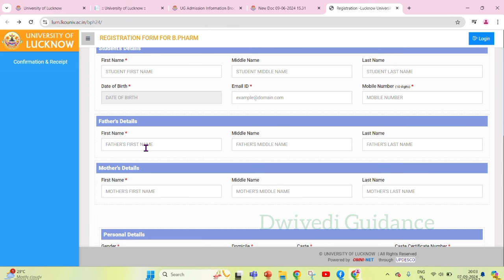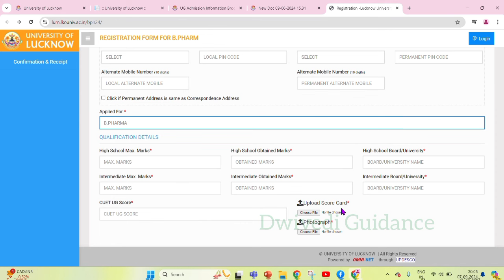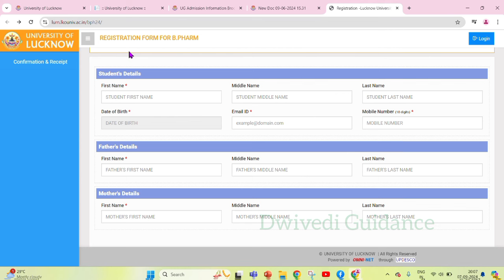B.Pharm Admission Form 2024, Lucknow University B.Pharm admission form 2024, lu bpharm admission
B.Pharm Admission Form 2024, Lucknow University B.Pharm admission form 2024, lu bpharm admission, bpharm admission 2024, bpharm admission process 2024,